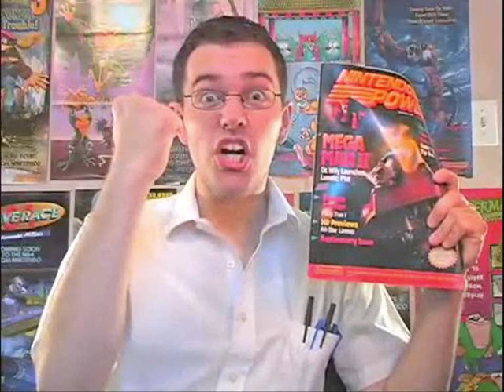AVGN theme (orchestral)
A tribute to the Angry Video Game Nerd: I made an orchestral version of his theme song. I know there are other orchestral versions already, but it was fun to make. I hope some of you like it.

Keep up the good work, AVGN, and good luck with any upcoming videos.

The AVGN has even uploaded my song on his site in the 'Fan songs' section, so if you want the MP3, go there.

...oh yeah, you might wanna turn your volume a bit up.